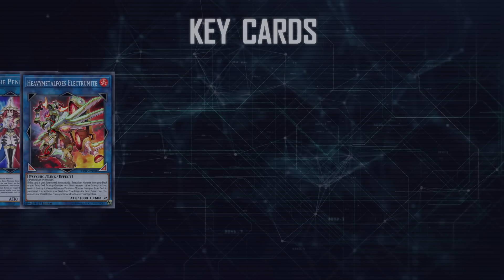Odd-Eyes Performapal - Limited 1 Performapal Monkeyboard / Ranked Gameplay [Yu-Gi-Oh! Master Duel]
Odd-Eyes Performapal - Limited 1Performapal Monkeyboard / Ranked Gameplay [Yu-Gi-Oh! Master Duel]

Duel
00:00 Intro
00:05 Decklist
00:12 Score
00:21 Key Cards
00:27 Exosister
03:34 Beetrooper
06:14 Mannadium
08:21 Labrynth
09:35 Traptrix
12:04 Dark Magician
14:26 How to Obtain

[DECK]
Monster
Performapal Skullcrobat Joker 3
Supreme King Dragon Darkwurm 2
Performapal Celestial Magician
Astrograph Sorcerer
Supreme King Gate Zero
Odd-Eyes Pendulum Dragon
Odd-Eyes Arc Pendulum Dragon 2
Performapal Odd-Eyes Synchron
Odd-Eyes Persona Dragon
Odd-Eyes Revolution Dragon 3
Performapal Odd-Eyes Dissolver
Performapal Odd-Eyes Seer 3
Performapal Odd-Eyes Butler 2
Performapal Ladyange
Performapal Gentrude 3
Performapal Monkeyboard
Performapal Odd-Eyes Valet

Spell
Duelist Alliance
Dragon Shrine
Spiral Flame Strike
Sky Iris
Foolish Burial
Triple Tactics Talent

 Trap
Infinite Impermanence 2
Evenly Match

Extra Deck
Odd-Eyes Vortex Dragon
Odd-Eyes Absolute Dragon
Heavymetalfoes Electrumite
Apollousa, Bow of the Goddess
Odd-Eyes Rebellion Dragon Overlord
Odd-Eyes Meteorburst Dragon
Beyond the Pendulum
Baronne de Fleur
Chaos Angel
Accesscode Talker
Borreload Savage Dragon
Odd-Eyes Rebellion Xyz Dragon
Selene, Queen of the Master Magicians
Promethean Princess, Bestower of Flames
Amphibious Swarmship Amblowhale